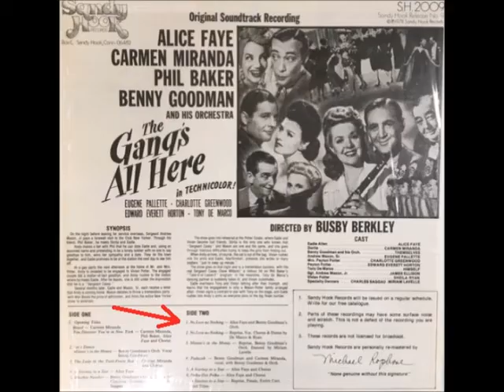Alice Faye - No Love, No Nothing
Alice Faye singing No Love, No Nothing. The song appeared as the b-track on the A-Side of a 1974 Stanyan Records Label 7" 45 RPM Single. The a-track was You'll Never Know. (The B-Side was Rose of Washington Square)

The track can be found on Side-2 of the 1976 soundtrack LP The Gang's All Here, released by the Classic International Filmusicals Records Label.

The tune can be heard on Side-2 of Alice Faye and the Songs of Harry Warren, a 1976 LP released by the Citadel Records Label.

In 1979, the Sandy Hook Records Label reissued the album The Gang's All Here, that included the song on Side-2.

Disc-1 of a 2-CD compilation album The Sound of the Movies: Always The Ladys released by the History Records Label, is also home to the track.

A 2010 CD The Gang's All Here contains the song as well, released by the Past Classics Records Label.

It was written by Harry Warren and Leo Robin.